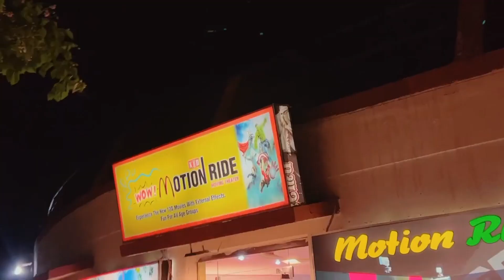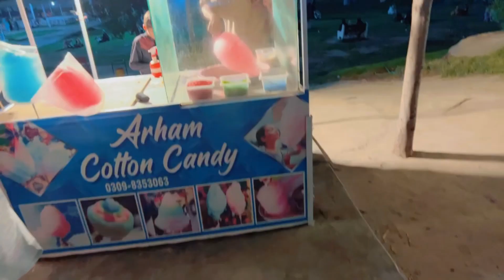Askari Jheel park | Chaman zar park | Multan🎡آج جھیل پارک میں گئے بہت خطرناک جھولے ہے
Aj jheel park Askari | chaman zar park multan
Main gey full enjoy kiya ha first time full video lunch full video deky
Thanks 🙏 for see all video
Chaman zar park Multan
Askari jheel park Multan
Multan cant